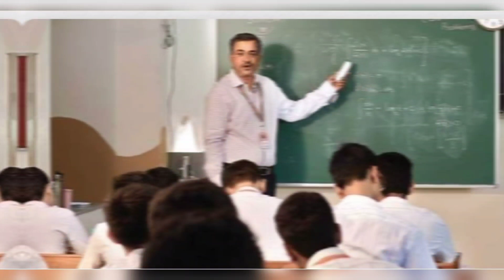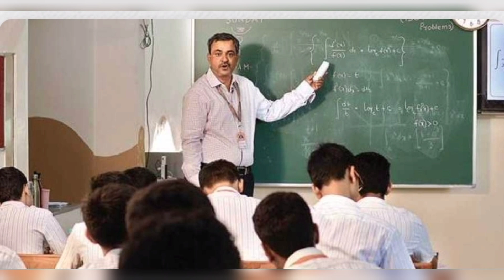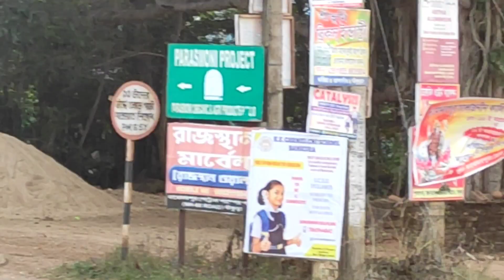Money Heist কে উৎসর্গ করে রান্না 😋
Money Heist কে উৎসর্গ করে রান্না 😋 ★ VLOG : 265